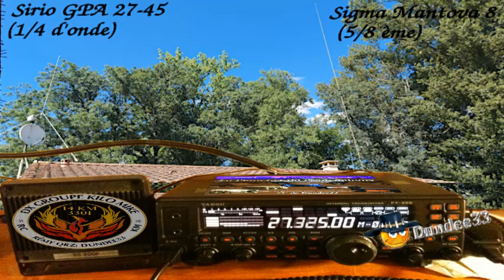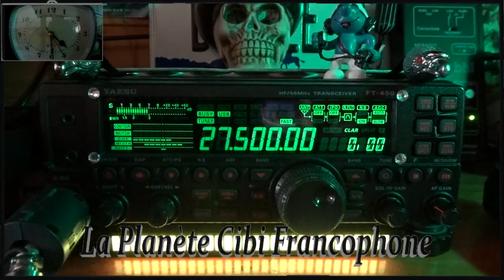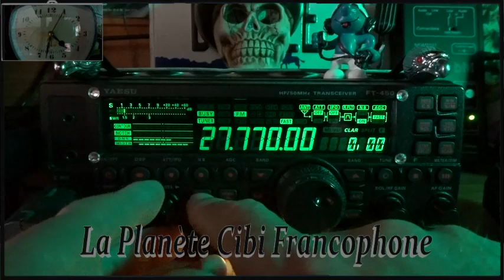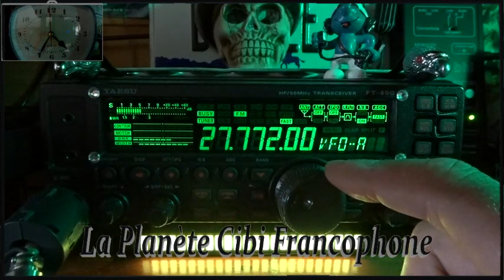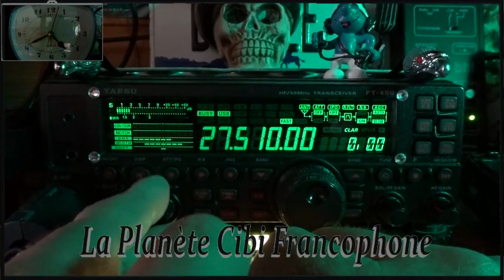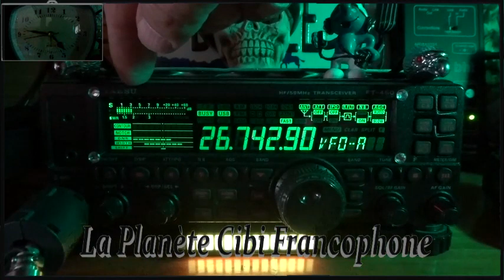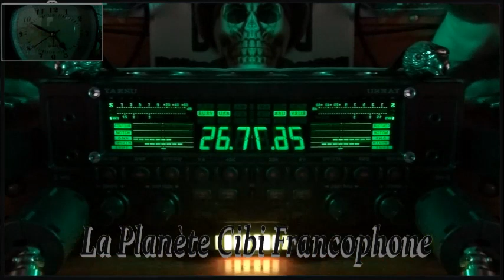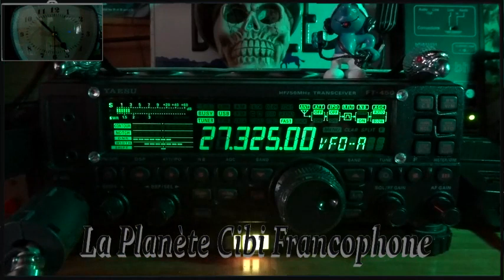CB Petite propag depuis le QRA + test RX de 2 antennes (27/06/2023)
N'ayant eu personne en fréquence, du coup je passe au test en réception entre deux antennes: Une Sirio GPA (1/4) et une Sigma Mantova 8 (5/8 ème). La petite est quand même bien vigoureuse et visiblement n'a rien à envier à une grande. 😎   A voir en émission ce que ça donne. De préférence avec une station local car la propag varie trop d'une minute à l'autre. 🌍
73'51 de Dundee33 ~ 14KM3301  ;)